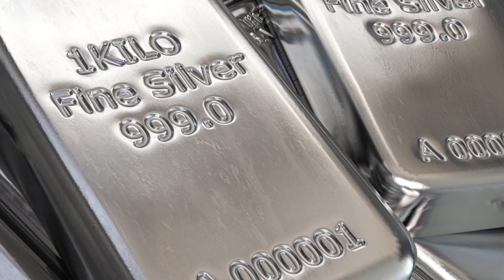Today Gold Price In India | 26-04-2023 | Today Gold Rate | GoldPrice | AP | Hyderabad | Delhi